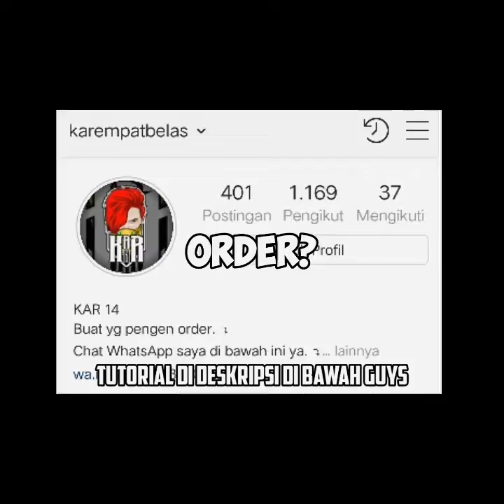BUAT LOGO VEKTOR FREE FIRE KEREN DI IBIS PAINT X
BUAT LOGO VEKTOR FREE FIRE KEREN DI IBIS PAINT X (Time Lapse)

PENGEN ORDER AJA? CEK DI INSATGRAM SAYA.